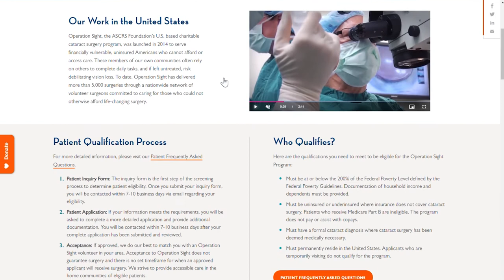Summit Eye Care, ASCRS, and Operation Sight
Dr. John Vukich discusses Summit Eye Care's involvement with the
American Society of Cataract and Refractive Surgery (ASCRS) and their proud contributions to Operation Sight.

ASCRS empowers Anterior Segment Surgeons to improve the vision, outcomes and quality of life for their patients through innovative approaches to Education, Advocacy and Philanthropy.

Operation Sight, the ASCRS Foundation’s U.S. based charitable cataract surgery program, was launched in 2014 to serve financially vulnerable, uninsured Americans who cannot afford or access care. These members of our own communities often rely on others to complete daily tasks, and if left untreated, risk debilitating vision loss. To date, Operation Sight has delivered more than 5,000 surgeries through a nationwide network of volunteer surgeons committed to caring for those who could not otherwise afford life-changing surgery.